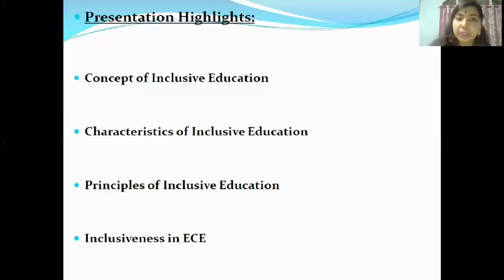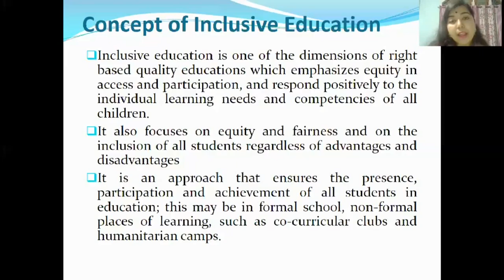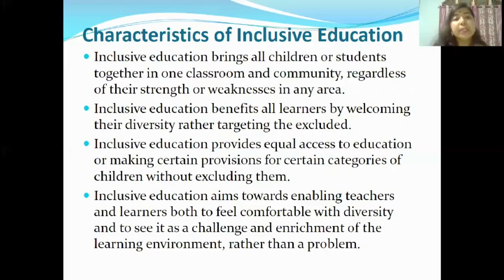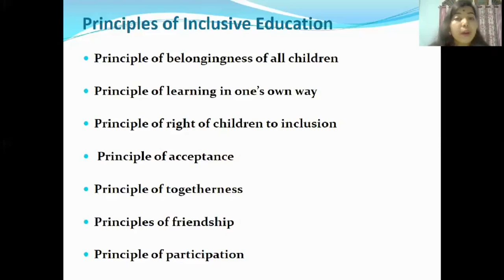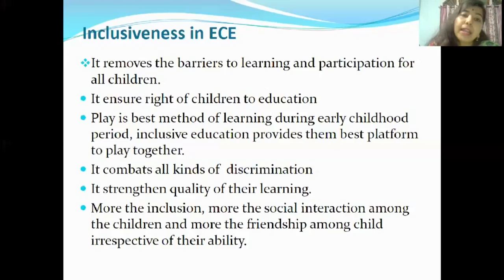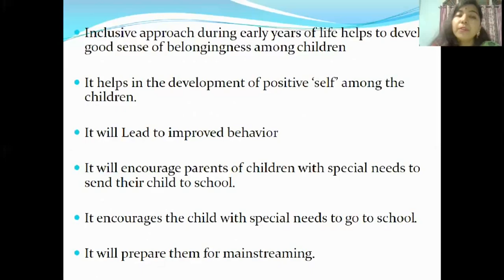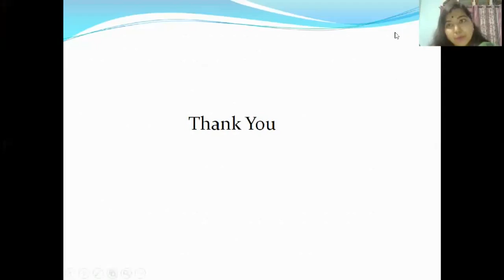Course 4 Module 2 Understanding Diversity and Inclusive Education _Part 2